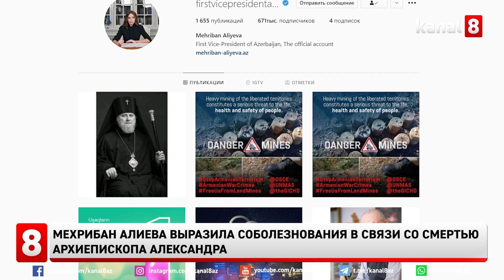Мехрибан Алиева выразила соболезнования в связи со смертью Архиепископа Александра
Первый вице-президент Азербайджана Мехрибан Алиева на своей официальной странице в Instagram поделилась публикацией в связи с кончиной Архиепископа Бакинской и Азербайджанской епархии Александра Ищеина.
“Архиепископ Бакинский и Азербайджанский, Высокопреосвященный Александр был искренним, добрым, душевно щедрым человеком, написала Мехрибан Алиева. Она также отметила бесконечную преданность Архиепископа своему призванию, его заслуги в развитии мультикультуральных традиций и расширении межконфессионального и межцивилизационного диалога.
Прошу Всевышнего упокоить его душу и ниспослать терпение всем его родным и близким!", - говорится в публикации.